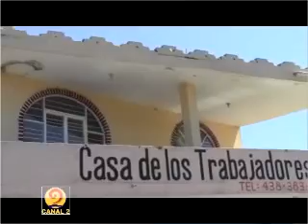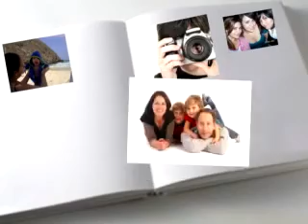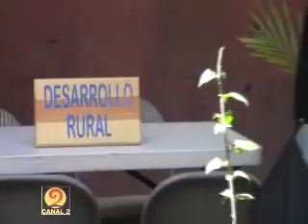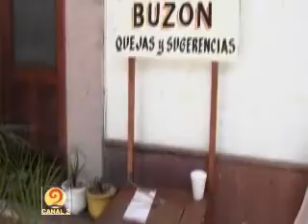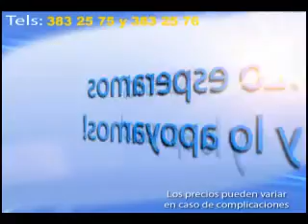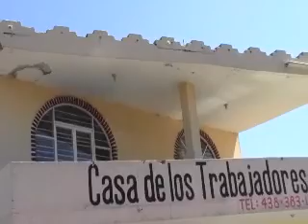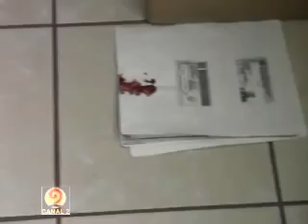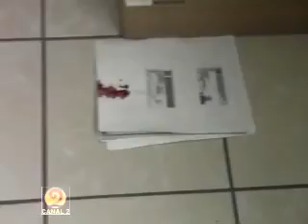NOTICIERO 3 DE ABRIL 2013